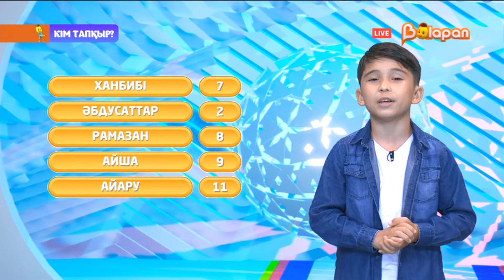Кім тапқыр? 11.06.2024